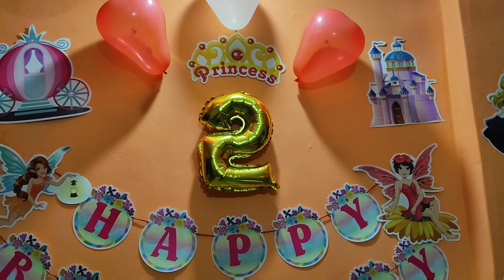Surprise party of 1k Subscribers | 1k Celebration + Mayra Bday Party + Gatari Party